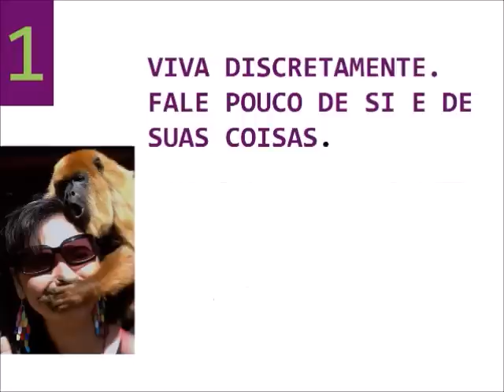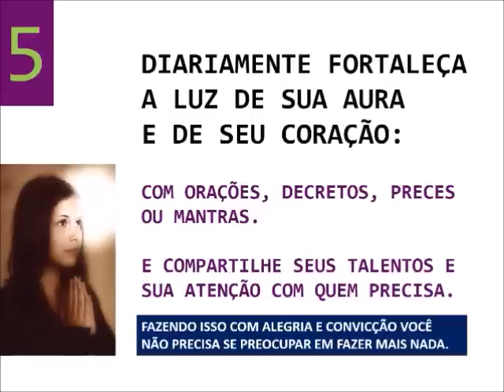COMO COMBATER A INVEJA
COMO COMBATER A INVEJA para ser bem sucedido(a) na vida pessoal e profissional. A Inveja pode retardar o cumprimento da Missão desta Vida. Ou seja retardar nossa Felicidade. Para você se conectar mais com sua MIssão Interior acesse